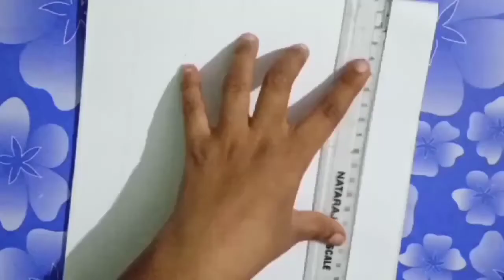How to make Easy step Dog drawing🐕 || easy art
How to make Easy step Dog drawing🐕 || easy art @ritikaeasyart